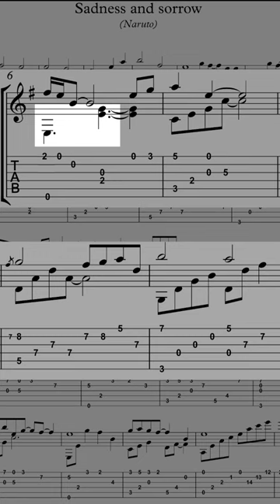SADDEST ANIME SONG - naruto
this is how the melody in the song sadness and sorrow works.